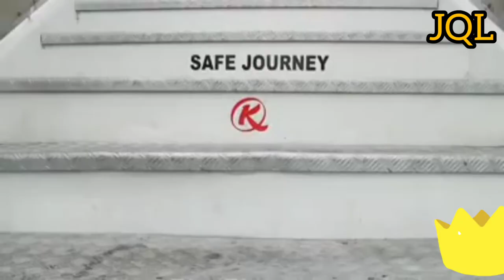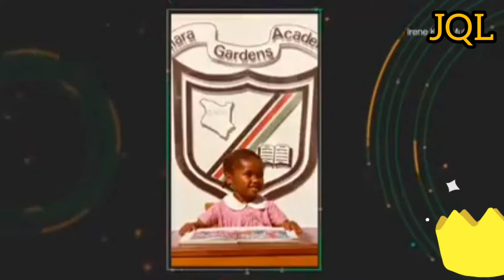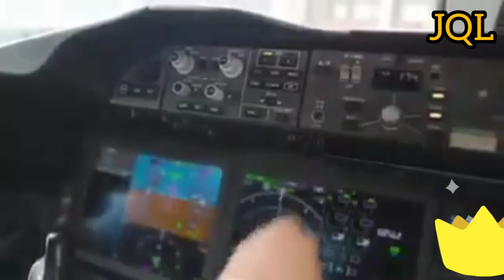Meet Kenya airways first female African dreamliner captain- Koki Mutungi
meet on of the many inspiring female pilot. Caption Koki Mutungi with Kenya airways. She has won many awards as a pilot.